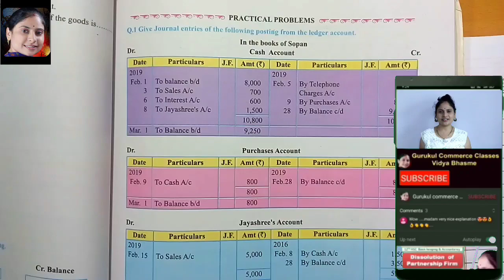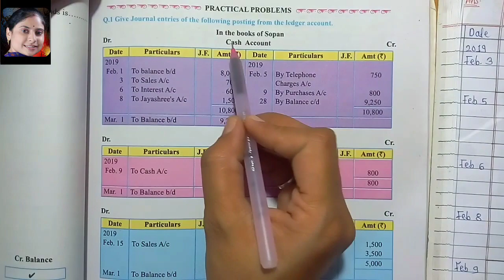#4 | 11th Accounts | Chapter - 4 | Ledger | Practical Problem No 1│EXERCISE │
In this Lecture we have covered FYJC Book Keeping and Accounts Subject of Maharashtra State Board Std 11th (New Syallabus) Chapter 4. Ledger
1. Practical Problem No 1

about video-

about channel-